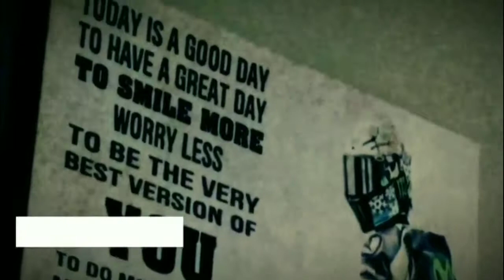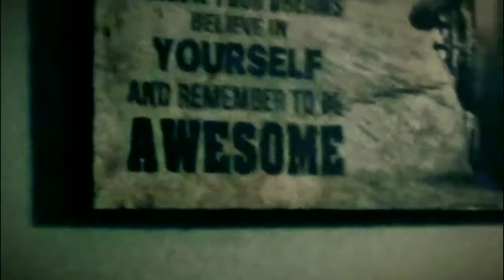Compilation of my IG short films | Enjoy 🥥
Senor_poopypants on Instagram. Previously Goprochicken904